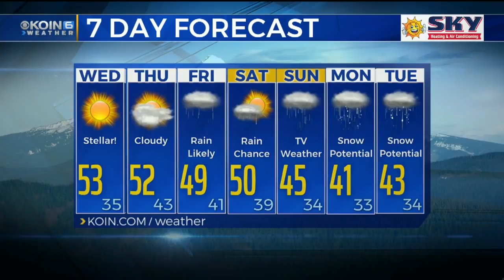6 p.m. Tuesday evening forecast KOIN 6 News Jan. 29, 2019